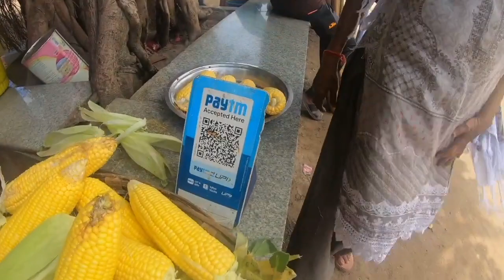PUNJABI TRAVEL VLOG SWEETCORN IN MUMBAI ਮੁੰਬਈ ਵਿੱਚ ਸਟ੍ਰੀਟ ਫੂਡ PUNJABI TRAVELS IN MUMBAI INDIA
Punjabi Couple UK Wala are in Mumbai at the famous Chowpatty Beach and we come across a small stand selling sweetcorn.  Roasted sweetcorn is sold all over India and cooked on open coal fires for a cheap price.  So come and join the Punjabi Couple UK Wala as we continue our travels in India and this time in the City of Mumbai.  ਅਸੀਂ ਆਪਣੀ ਭਾਰਤ ਯਾਤਰਾ ਜਾਰੀ ਰੱਖ ਰਹੇ ਹਾਂ ਅਤੇ ਮੁੰਬਈ ਵਿੱਚ ਹਾਂ ਜਿੱਥੇ ਸਾਨੂੰ ਮੱਕੀ ਦਾ ਸਟਾਲ ਮਿਲਦਾ ਹੈ। ਮੱਕੀ ਪੂਰੇ ਭਾਰਤ ਵਿੱਚ ਵਿਕਦੀ ਹੈ ਅਤੇ ਇੱਕ ਅਜਿਹਾ ਸਨੈਕ ਹੈ ਜੋ ਜ਼ਿਆਦਾਤਰ ਲੋਕ ਖਾਂਦੇ ਹਨ। ਆਓ ਦੇਖੀਏ ਕਿ ਇਹ ਮੱਕੀ ਕਿਸ ਤਰ੍ਹਾਂ ਦੀ ਹੈ ਜਿਵੇਂ ਕਿ ਅਸੀਂ ਤੁਹਾਨੂੰ ਮੁੰਬਈ ਦੀਆਂ ਹੋਰ ਚੀਜ਼ਾਂ ਦਿਖਾਉਂਦੇ ਹਾਂ